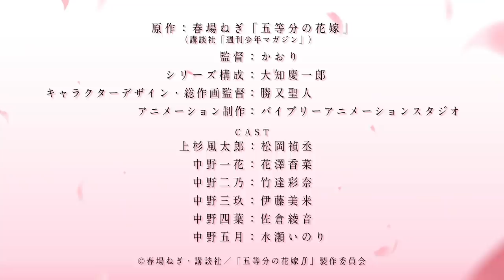TVアニメ「五等分の花嫁∬」キャラクターPV（五月ver.)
【放送情報】
ＴＢＳ・サンテレビ・ＢＳ１１にて２０２１年１月放送
※放送時間は変更になる可能性があります。

【あらすじ】
「落第寸前」「勉強嫌い」の美少女五つ子を、アルバイト家庭教師として「卒業」まで導くことになった風太郎。
林間学校での様々なイベントを通し、さらに信頼が深まった風太郎と五つ子たち。
そして今度こそ、五つ子たちの赤点回避をすべく家庭教師業に邁進しようとした矢先にトラブルが続出。
さらに風太郎の初恋の相手である“写真の子”が現れ･･･!?
風太郎と五つ子の新たな試験が幕を開ける──!!

【スタッフ】
原作：春場ねぎ『五等分の花嫁』（講談社「週刊少年マガジン」）
監督：かおり
シリーズ構成：大知慶一郎
キャラクターデザイン・総作画監督：勝又聖人
美術監督：扇山秋仁
色彩設計：松山愛子
撮影監督：千葉大輔
編集：武宮むつみ
音響監督：髙桑　一
音楽制作：日音
音響制作：ダックスプロダクション
アニメーション制作：バイブリーアニメーションスタジオ

【キャスト】
上杉風太郎：松岡禎丞
中野一花：花澤香菜
中野二乃：竹達彩奈
中野三玖：伊藤美来
中野四葉：佐倉綾音
中野五月：水瀬いのり